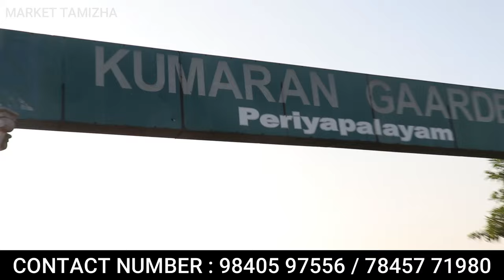பாதி பணம் இருந்தாலே போதும் | எல்லோரும் சென்னை பக்கத்தில் சொந்தமா இடம் வாங்கலாம்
KUMARAN GARDEN
Periyapalayam - Tiruvalluvar

madhavaram plots for sale real estate, madhavaram, land for sale in chennai, plots for sale in madhavaram, plots in madhavaram, land for sale in madhavaram